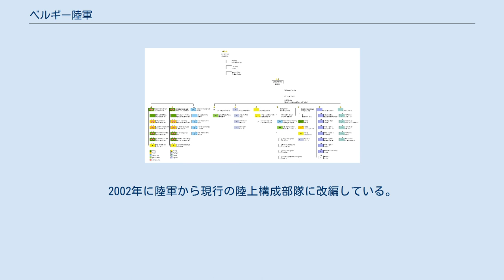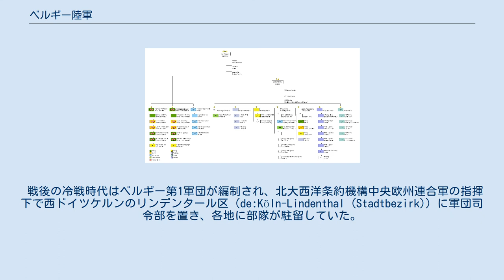ベルギー陸軍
第2＝第4槍騎兵連隊名称大隊によるパレード ベルギー陸上構成部隊（オランダ語：Landcomponent、フランス語：Composante Terre）は、ベルギーの陸軍。
2002年に陸軍から現行の陸上構成部隊に改編している。
 1832年に陸軍は創設される。
 1940年、ベルギー陸軍は国王を最高司令官に約55万人の兵力が動員されていた。
ブリュッセル、アントワープ、リエージュ等に6つの軍団が配置された。
第1軍団は第1、第4、第7歩兵師団が、第2軍団は第6、第11、第14歩兵師団、第3軍団は第2、第3歩兵師団および第1アルデンヌ猟兵連隊が、第4軍団は第9、第15、第18歩兵師団が、第5軍団と第6軍団はそれぞれ3個師団が配属された。
これらの部隊の多くはナチス・ドイツのフランス侵攻で壊滅的打撃を受け、一部はイギリスに亡命し自由ベルギー軍が組織され、植民地では第1ベルギー旅団が編成され1945年まで活動した。
 戦後の冷戦時代はベルギー第1軍団が編制され、北大西洋条約機構中央欧州連合軍の指揮下で西ドイツケルンのリンデンタール区（de:Köln-Lindenthal (Stadtbezirk)）に軍団司令部を置き、各地に部隊が駐留していた。
 2002年に統合軍への改革にともない陸軍から陸上構成部隊に改編され、現在に至る。
 ベルギー陸軍の構成 FN SCARを構えた特殊作戦群の隊員 陸上構成部隊司令官の下で以下のような組織がある。
2007年時点で現役兵20,600人。